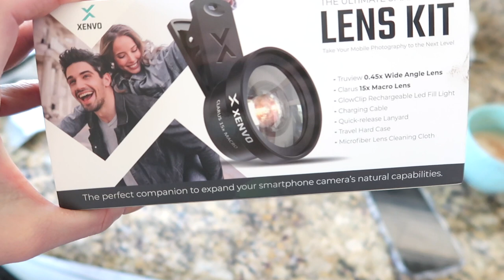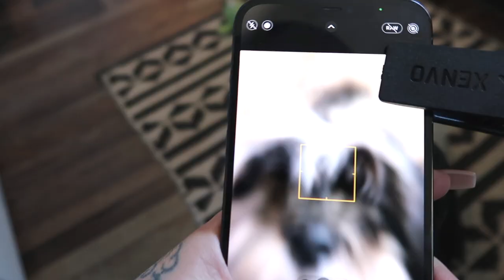Getting Macro Shots of My Garden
I'm such a beginner gardener but it's so fun picking things out to plant and enjoy isn't it?  I get an amazing new lens to get some cool floral pictures up close and have fun with a bluebell inspired fox eye makeup look.

✦ Mentions ✦
Macro Lens
Kiss Lash Glue